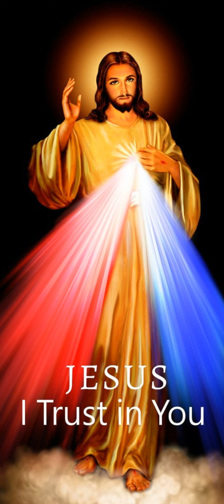Première lecture du 03 Avril 2024 | Ta Parole est un Trésor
Première lecture
« Ce que j’ai, je te le donne : au nom de Jésus, lève-toi et marche » (Ac 3, 1-10)
Pierre et Jean montaient au Temple
pour la prière de l’après-midi, à la neuvième heure.
On y amenait alors un homme, infirme de naissance,
que l’on installait chaque jour à la porte du Temple,
appelée la « Belle-Porte »,
pour qu’il demande l’aumône à ceux qui entraient.
Voyant Pierre et Jean qui allaient entrer dans le Temple,
il leur demanda l’aumône.
Alors Pierre, ainsi que Jean, fixa les yeux sur lui,
et il dit :
« Regarde-nous ! »
L’homme les observait,
s’attendant à recevoir quelque chose de leur part.
Pierre déclara :
« De l’argent et de l’or, je n’en ai pas ;
mais ce que j’ai, je te le donne :
au nom de Jésus Christ le Nazaréen,
lève-toi et marche. »
Alors, le prenant par la main droite,
il le releva
et, à l’instant même,
ses pieds et ses chevilles s’affermirent.
D’un bond, il fut debout
et il marchait.
Entrant avec eux dans le Temple,
il marchait, bondissait, et louait Dieu.
Et tout le peuple le vit marcher et louer Dieu.
On le reconnaissait :
c’est bien lui qui était assis à la « Belle-Porte » du Temple
pour demander l’aumône.
Et les gens étaient frappés de stupeur et désorientés
devant ce qui lui était arrivé.